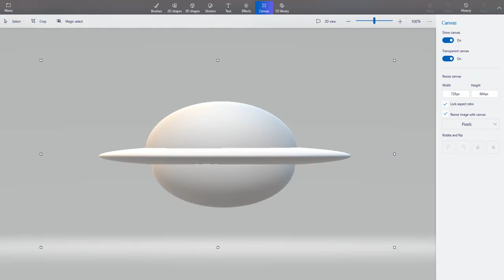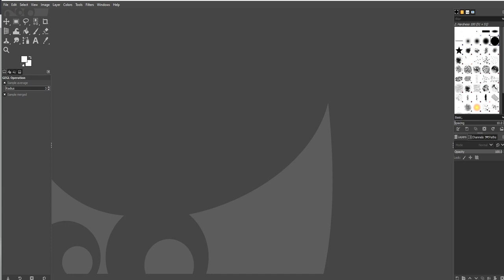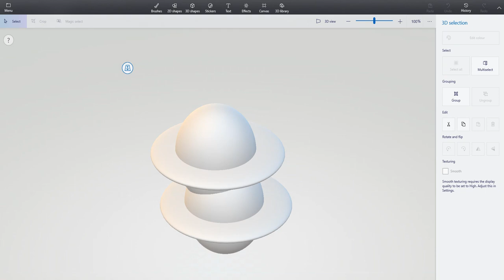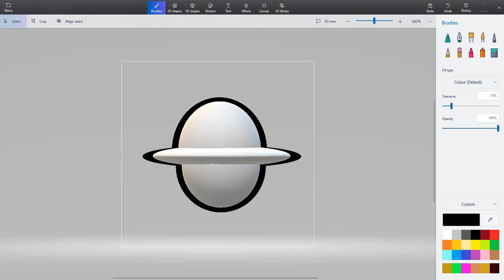How to use an Outline on a bambi icon with Paint 3D.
a tutorial of how to use an outline on a bambi icon with paint 3d.